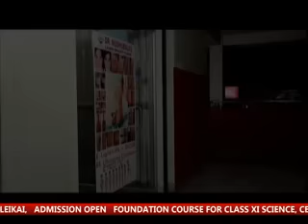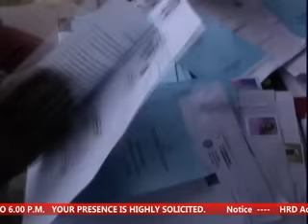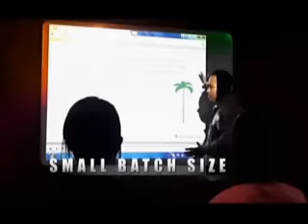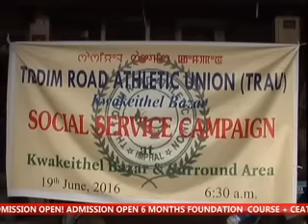19th June 2016 ISTV 11am Manipuri News